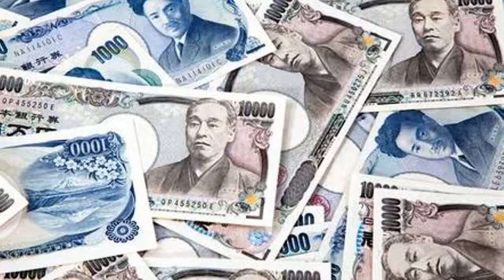Lenovo snaps up majority stake in Fujitsu PC business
The company also managed to beat analyst expectations in Q2 2017.